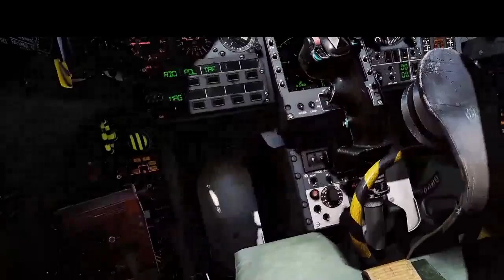DCS World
this game looks really good and the vid song is really good